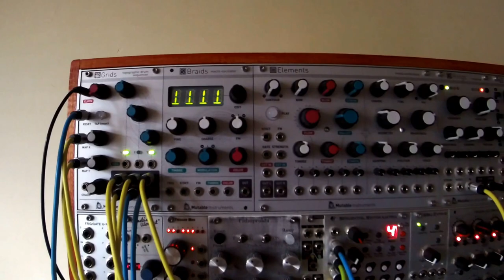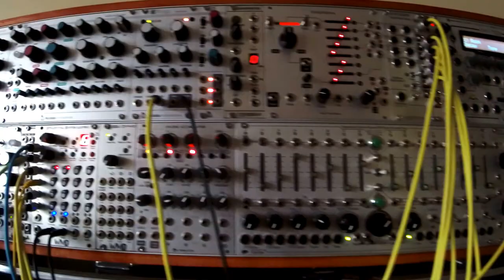Modular Synth - Patch in Progress 38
A new track where I'm using the WMD Sequential Switch Matrix as an audio mixer.
All the audio (apart from the percussion) are from the WMD Synchrodyne (plus Expander) and the WMD PDO.

Cheers.